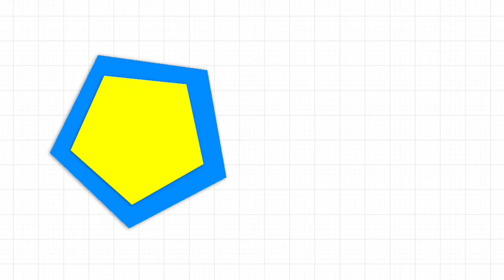Motivational video | ziddi motivation | chanakya niti | chanakya neeti in hindi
chanakya niti, chanakya neetifull in hindi, chanakya motivation, chanakya niti

this motivational video will give you inspiration to do something in life

for more video like Motivational video | best motivational video in hindi | chanakya niti | chanakya neeti full in hindi |chanakya niti video |successful kaise bane| how to become successful| |chanakya niti full |best motivational video in hindi| motivational youtube successful kaise bante hai subscribe our channel

यह 5 सवाल खुद से पूछना नहीं तो गरीब रह जाओगे |Chanakya niti for successful new life

for intresting topic like chanakya niti, chanakya niti full in hindi, best motivational video, best motivational video in hindi, chanakya niti full,motivational video in hindi,how to become successful,kamyab kaise bane,powerful motivation, best motivational video in hindi